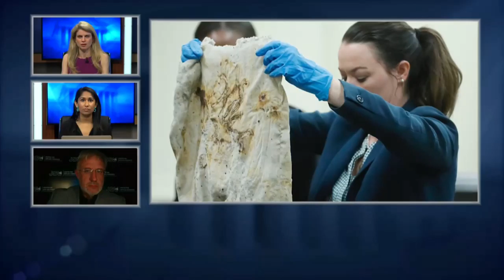Yosha Gunasekera Joseph Scott Morgan & Rachel Stockman Talk Frankie Gebhardt Trial